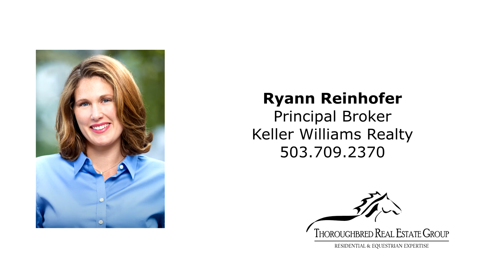Serene Equestrian Estate in Sherwood ~ Video of 29477 SW Ladd Hill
Tranquil and serene equestrian estate. Tucked away you’ll find almost 25 acres of lush pastures, wooded terrain, scenic pond and peace. The thoughtful log cabin boasts a master suite on the main, open concept, vaulted ceilings and an abundance of covered porches! Mature landscaping highlights the natural beauty apparent throughout this property. Detached oversize garage with separate 60 X36 shop space will accommodate machinery, car enthusiasts or storage. The Multiple barns cater to the Equestrian needs, 15 matted stalls with attached runs, large turnout pastures, 70 X 144 professional indoor arena and perimeter riding trail too! All this just 5 minutes to Sherwood, Wilsonville or Newberg. Contact Ryann Reinhofer with Thoroughbred Real Estate Group.